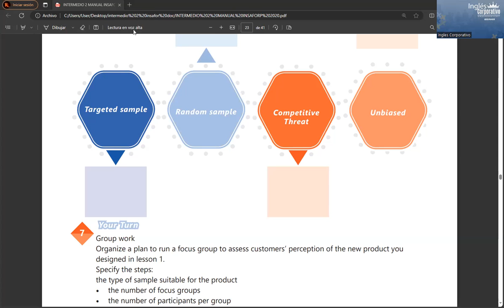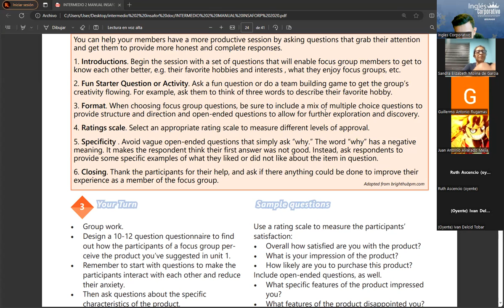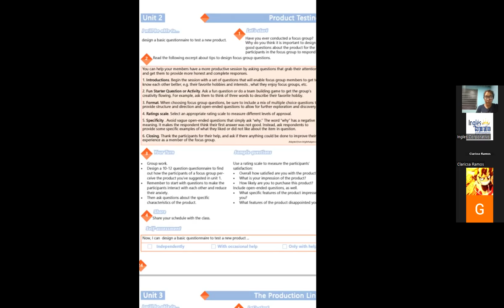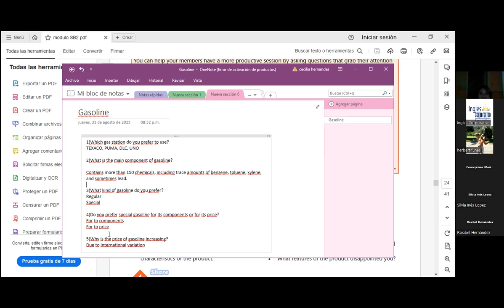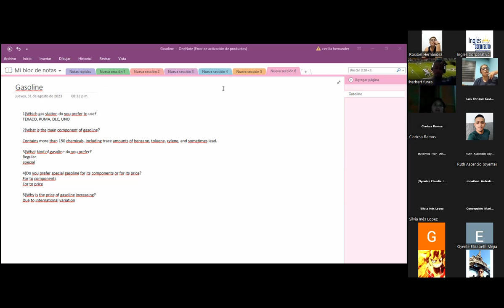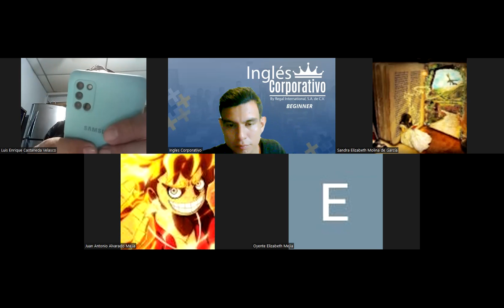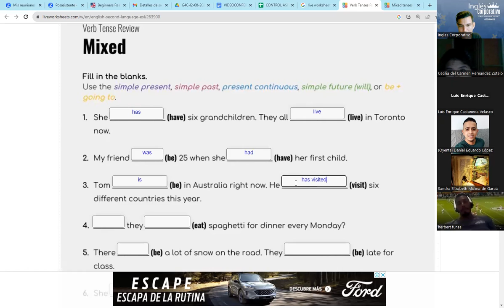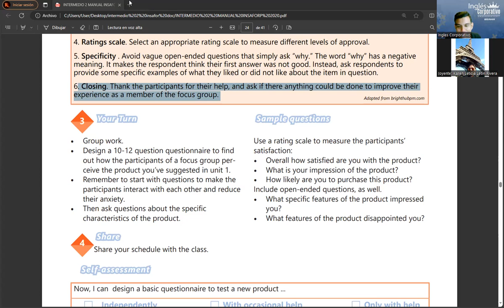SESION09-31-08-2023-AC29750-0013-2023-Ramos-Testing new products conversation.